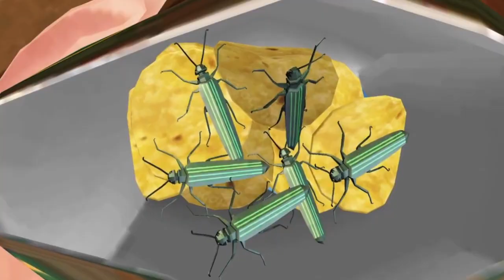A Tani só queria comer seus salgadinhos! [Nick & Tani Funny Story ● The Bugstastic Snack]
Nick & Tani é uma batalha épica de brincadeiras de amor entre Nick e Tani, que são os personagens principais de Scary Teacher 3D.
Esta é a história de um garoto popular e uma garota popular lutando pela glória! Tanto Nick quanto Tani se unem em uma tentativa de reconquistar sua escola e ganhar domínio sobre o que eles sentem que é deles por direito.